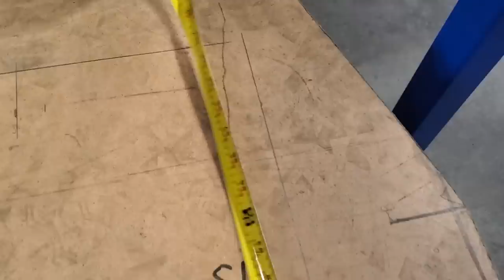Notching pipe/tubing with simple tools. Crusty gets a roll cage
Getting the roll cage done on Crusty the 78 Toyota Corolla. using simple tools to notch pipe/tubing for a roll cage.